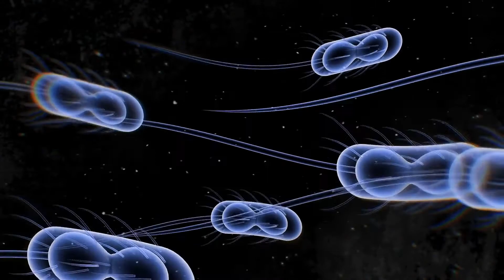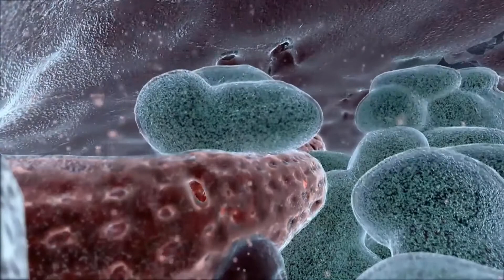Cos'è la diarrea virale?